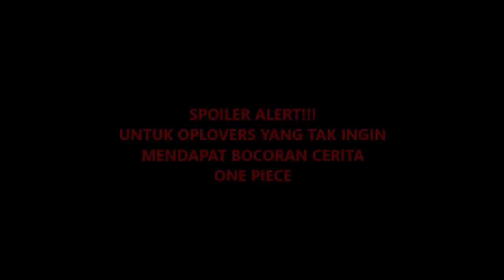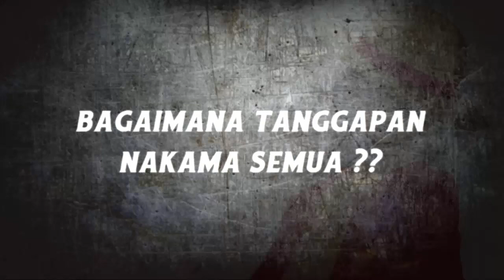SERU!! Gang Bege VS Smoothie, Siapa Yang Akan Menang ?? (One Piece)